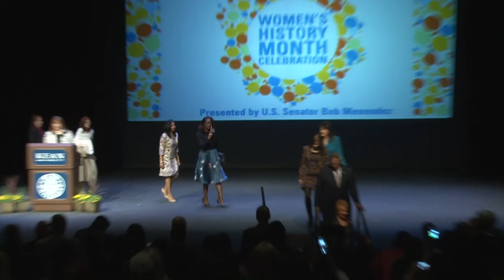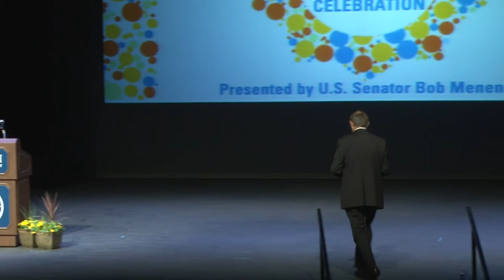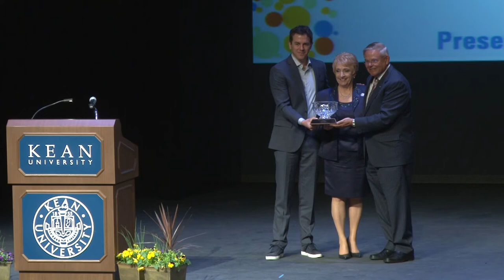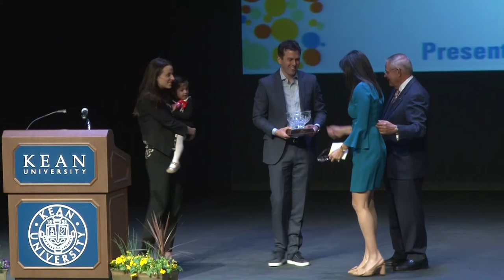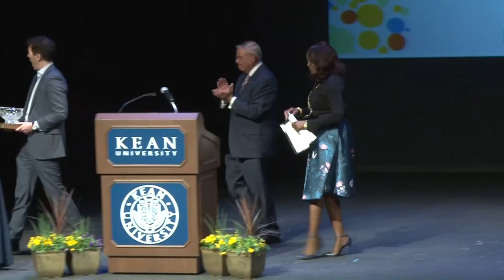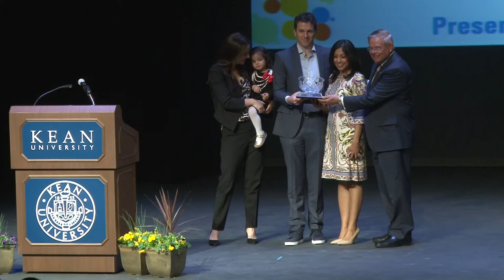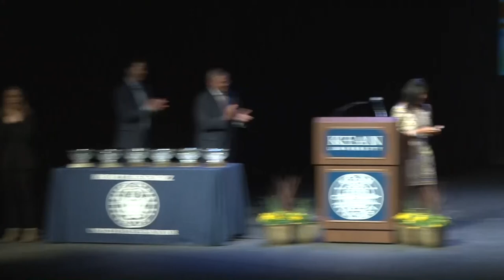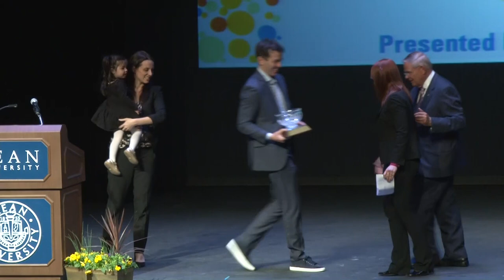Senator Bob Menendez's 9th Annual Women's History Month Celebration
Senator Bob Menendez's 9th Annual Women's History Month Celebration at Kean University on March 24, 2019.